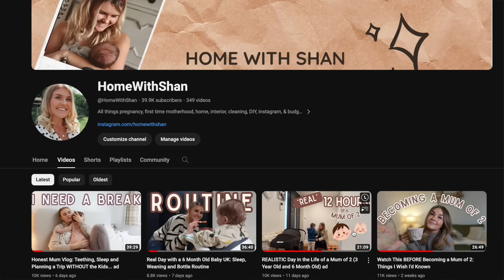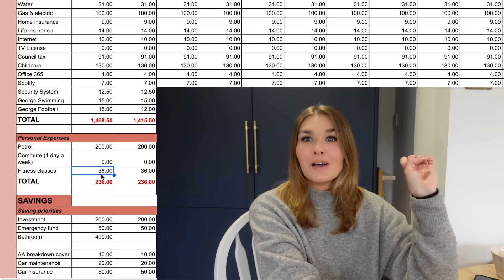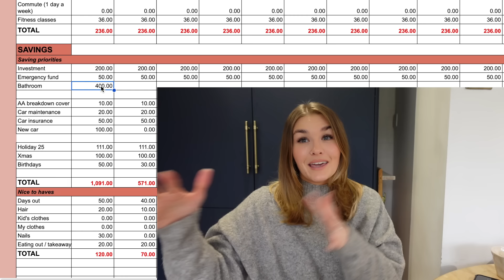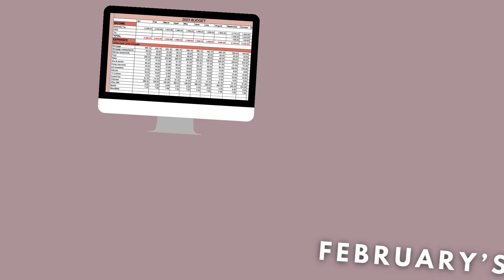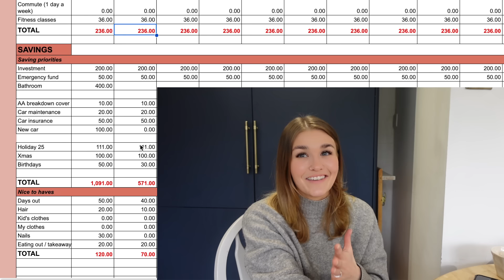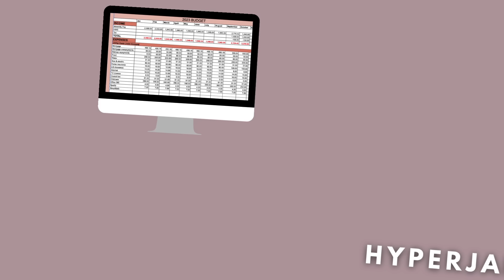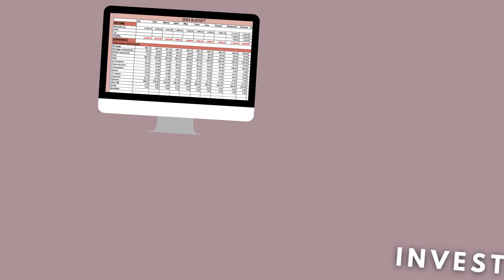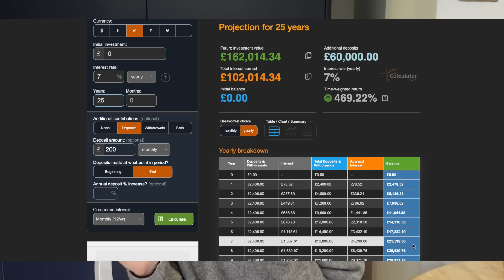How I Budget my Money on Payday as a Mum: Income, Outgoings, Savings & Investments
This is my monthly budget for February 2024 as mum of 2 on maternity leave in the UK, including all of my exact incomings, outgoings, savings and investments this month!

This is not an ad for hyperjar btw, I've just used it for years!

My Spreadsheet
Get a Free Share worth up to £100 (first 5 people can use this and I'll get a share too)

00:00 - intro
03:15 - Last month recap
09:57 - This month's budget
13:23 - Savings
16:25 - HyperJar App
26:27 - Investing

MY NEW CAMERA
MY LIGHTING